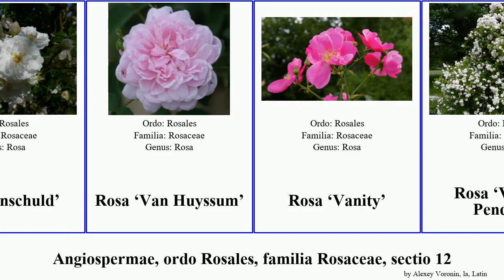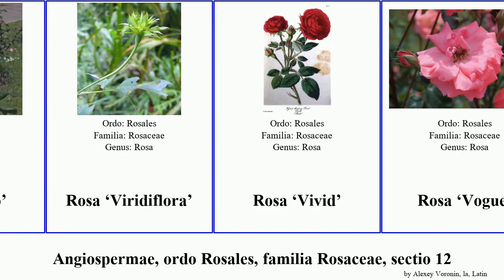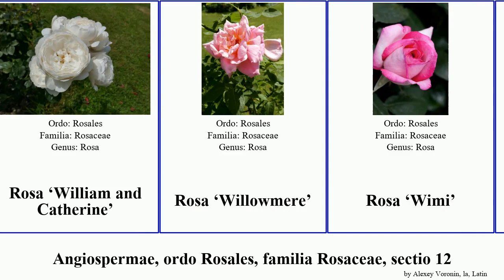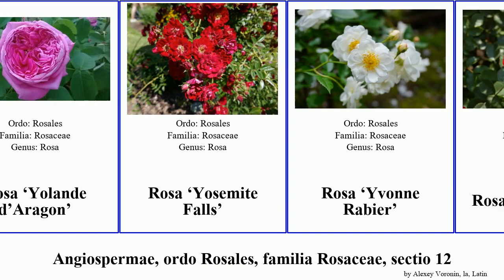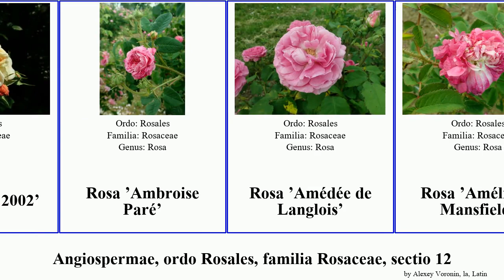Angiospermae, ordo Rosales, familia Rosaceae, sectio 12 william adèle von angiosperms Victor Bad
Angiospermae ordo Rosales, familia Rosaceae, sectio 12.
angiosperms of Order Rosales Family Rosaceae, Part 12, language: la.

Rosa ‘The Prince’
Rosa ‘The Reeve’
Rosa ‘The Squire’
Rosa ‘Theano’
Rosa ‘Thusnelda’
Rosa ‘Tiffany’
Rosa ‘Tivoli 150’
Rosa ‘Tobago’
Rosa ‘Tour de Malakoff’
Rosa ‘Tradescant’
Rosa ‘Tricolore de Flandre’
Rosa ‘Trier’
Rosa ‘Triomphe de l’Exposition’
Rosa ‘Troubadour’
Rosa ‘Uetersener Klosterrose’
Rosa ‘Uetersens Rosenprinzessin’
Rosa ‘Uetersen’
Rosa ‘Ulmer Münster’
Rosa ‘Ulrich Brunner Fils’
Rosa ‘Unschuld’
Rosa ‘Van Huyssum’
Rosa ‘Vanity’
Rosa ‘Venusta Pendula’
Rosa ‘Vicomtesse de Vézins’
Rosa ‘Victor Lemoine’
Rosa ‘Victor Parmentier’
Rosa ‘Victor Verdier’
Rosa ‘Violet Carson’
Rosa ‘Violette Parfumée’
Rosa ‘Virgo’
Rosa ‘Viridiflora’
Rosa ‘Vivid’
Rosa ‘Vogue’
Rosa ‘Von Scharnhorst’
Rosa ‘Voodoo’
Rosa ‘Walferdange’
Rosa ‘Walking On Sunshine’
Rosa ‘Walzertraum’
Rosa ‘Wartburg’
Rosa ‘Wedding Day’
Rosa ‘Wehrinsel’
Rosa ‘WEKcalroc’
Rosa ‘Westerland’
Rosa ‘White Christmas’
Rosa ‘White Flight’
Rosa ‘White Grootendorst’
Rosa ‘White Prince’
Rosa ‘Wife of Bath’
Rosa ‘Wild Blue Yonder’
Rosa ‘Wildfire’
Rosa ‘Will Scarlet’
Rosa ‘William Baffin’
Rosa ‘William Morris’
Rosa ‘William Shakespeare 2000’
Rosa ‘William and Catherine’
Rosa ‘Willowmere’
Rosa ‘Wimi’
Rosa ‘Winchester Cathedral’
Rosa ‘Windrush’
Rosa ‘Winnipeg Parks’
Rosa ‘Wollerton Old Hall’
Rosa ‘Yellow Button’
Rosa ‘Yellow Hammer’
Rosa ‘Yesterday’
Rosa ‘Yolande d’Aragon’
Rosa ‘Yosemite Falls’
Rosa ‘Yvonne Rabier’
Rosa ‘Zwergenfee’
Rosa ‘Zéphirine Drouhin’
Rosa ‘Étoile de Lyon’
Rosa ‘Царица Севера’
Rosa ‘’Sterling Silver‘’
Rosa ’A Shropshire Lad’
Rosa ’A Caen la Paix’
Rosa ’A. H. Kirk’
Rosa ’Adèle Prévost’
Rosa ’Adèle Heu’
Rosa ’Adèle Pavie’
Rosa ’Adèle’
Rosa ’Aloha 2002’
Rosa ’Ambroise Paré’
Rosa ’Amédée de Langlois’
Rosa ’Amélie de Mansfield’
Rosa ’Andenken an Hans Phillipi’
Rosa ’Angelika Öhring’
Rosa ’Angèle Pernet’
Rosa ’Apfelblüte’
Rosa ’Ardoisée de Lyon’
Rosa ’Assemblage de Beautés’
Rosa ’Asta von Parpart’
Rosa ’Astrid Gräfin von Hardenberg’
Rosa ’Aurora von Königsmarck’
Rosa ’Avalanch II’
Rosa ’Aviateur Blériot’
Rosa ’Baccará’
Rosa ’Bad Wörishofen 2005’
Rosa ’Bad Wörishofen’